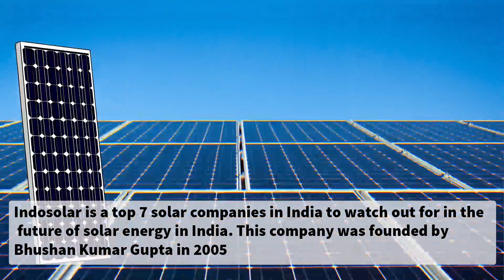Top 7 Solar Companies in India (Hindi)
Solar Companies in India 2019 (Hindi)

Photon Energy Systems Ltd

Indosolar

Icomm Tele Ltd

Vikram Solar

Moser Baer Solar Ltd. (MBSL)

EMMVEE

Tata Power Solar Systems Ltd